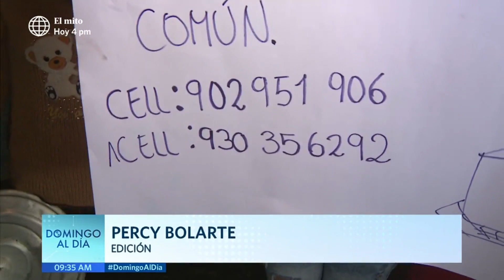Frío intenso ataca a los más pobres | Domingo al Día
¡APROVECHA LA PROMOCIÓN ESPECIAL POR FIESTAS PATRIAS EN AMÉRICA TVGO!